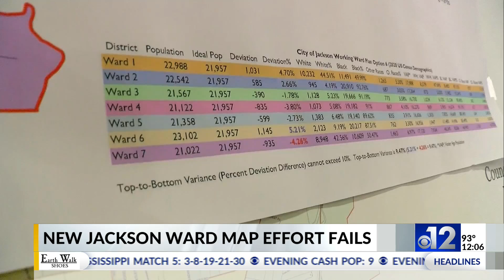Vote on new Jackson redistricting map fails